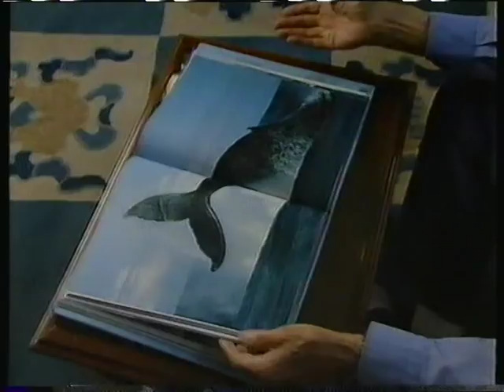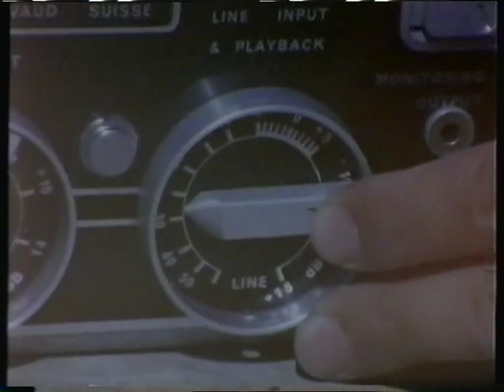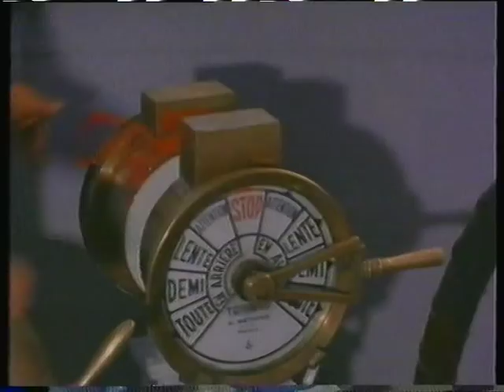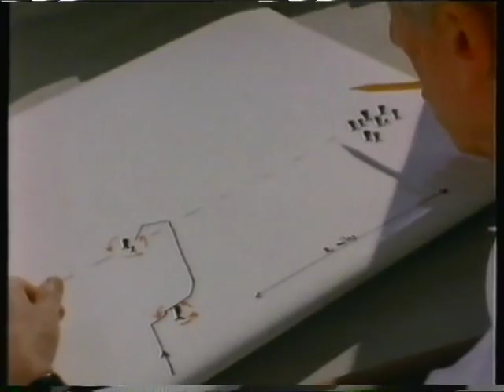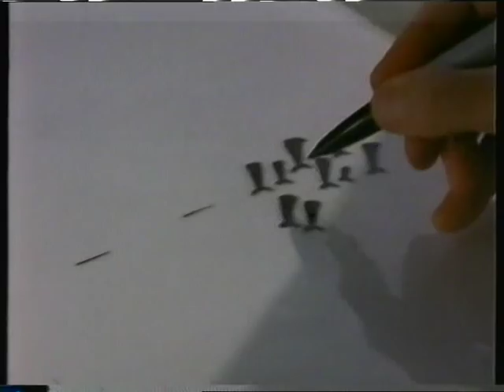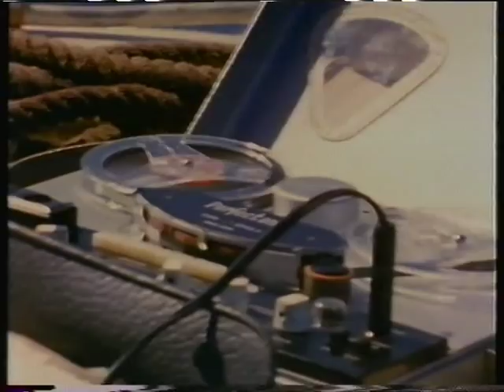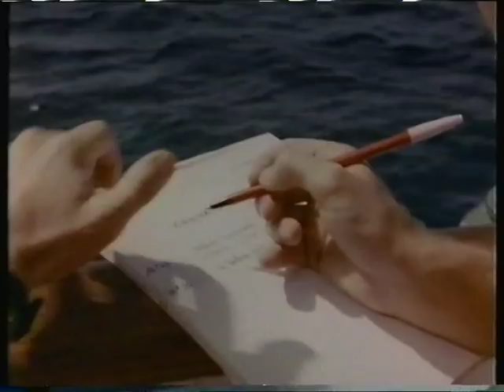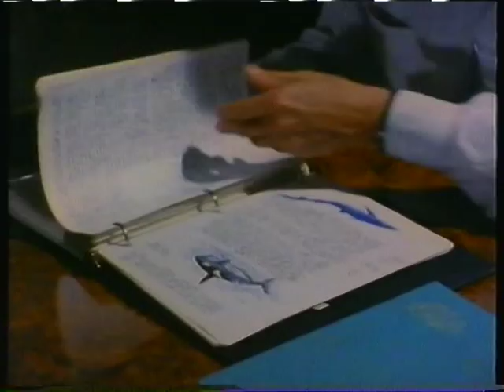Cousteau - La grande aventure de la mer